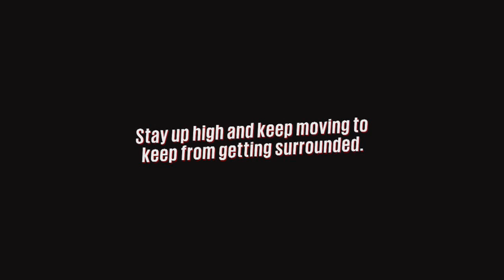Sunset Overdrive: Walkthrough/Gameplay - Part 13 - Norton Dragon Boss Battle (720 HD) Xbox One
Sunset Overdrive: Walkthrough/Gameplay - Part 13

I'm just going to point this out right now: I'm new to this game. So what you're watching in this video is my very first attempt at this game. So expect me to die and fail, A LOT.

Gamertag for Xbox: MrToastsandwich